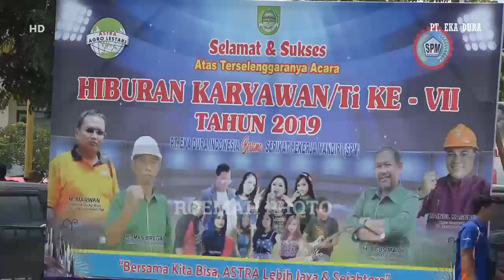ZIVANA PANTURA PAMER BOJO PT. EKA DURA INDONESIA